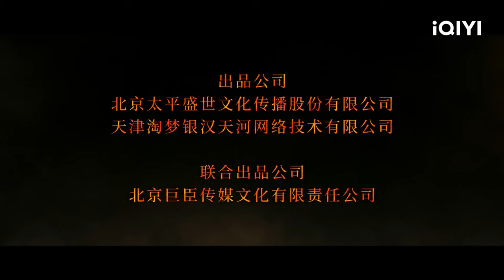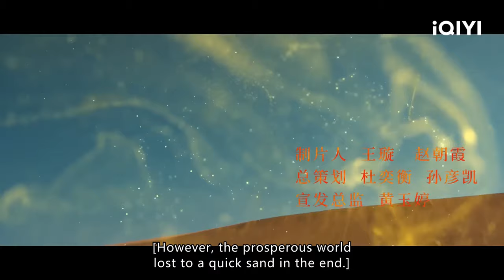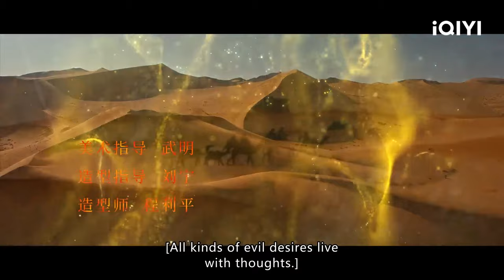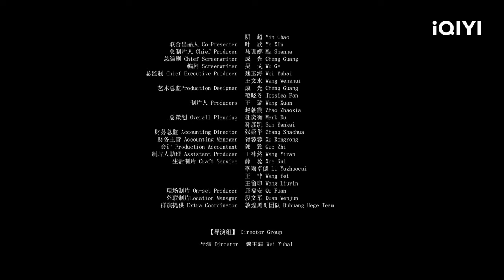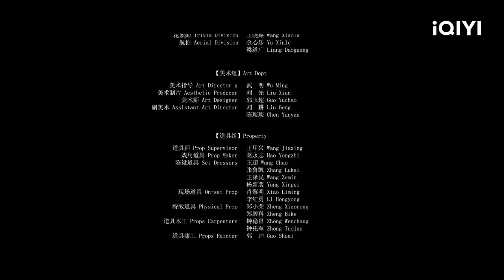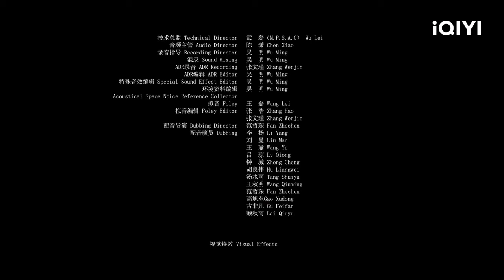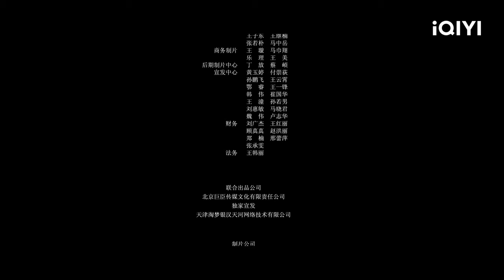【ENG DUB】Guardian of the Palace |Action,Fantasy,Adventure| Chinese Movie 2023 | iQIYI Movie English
【Chinese Title】《沙海烛龙》

for more incredible Chinese movies!

【Cast】彭禺厶 Yusi Peng, 杜奕衡 John Do, 何宜蓉 Yirong He, 陈奕名 Yiming Chen, 陆琦蔚 Qiwei Lu

【Synopsis】
During the warlord era, the town of Heishui was plagued by an epidemic. Tianya, Wunian, Jiuyue, and others set out on a treasure hunt to find the Golden Moonstone, believed to have the power to cure the epidemic. Warlord Feng Peichuan, however, followed them closely, intending to seize the gem for himself. Tianya and his companions faced numerous life-threatening challenges but eventually managed to defeat Feng Peichuan, reclaim the gem, and save the people.